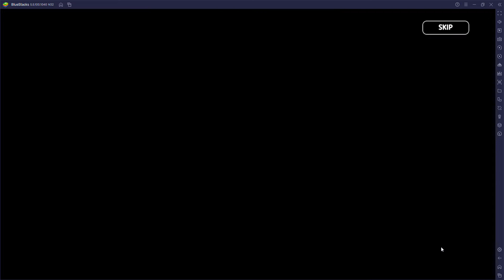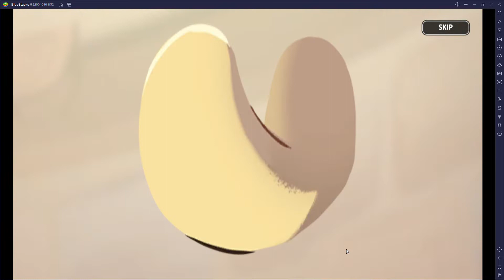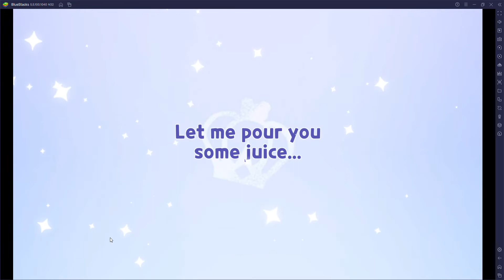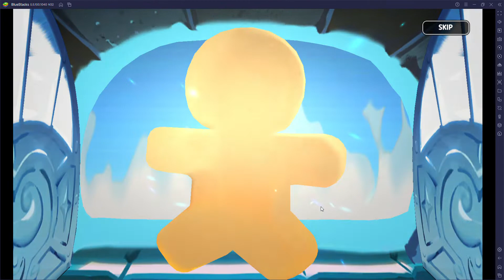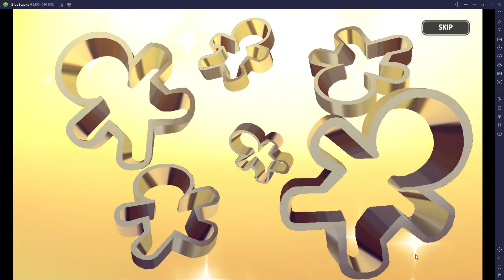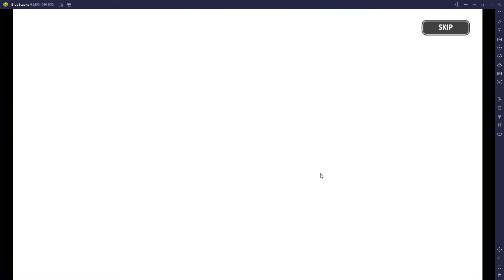Cookierun summoning gacha coookierun summoning sea event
doing the summoning for the new character cookie for sea event update